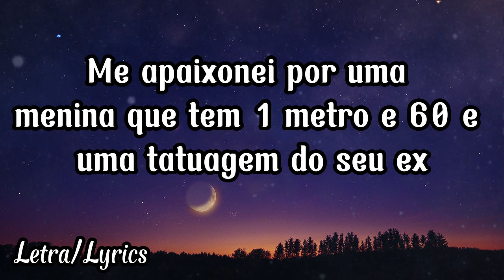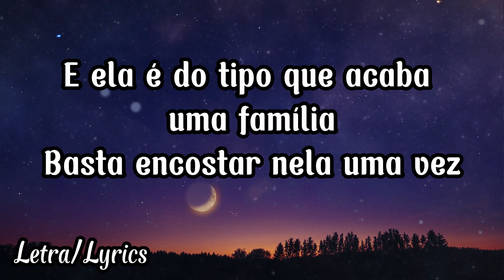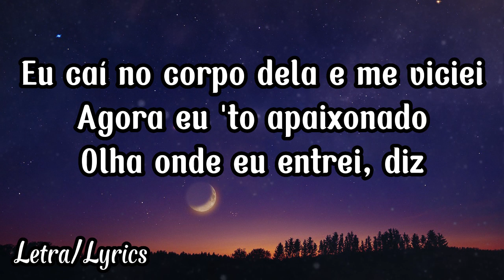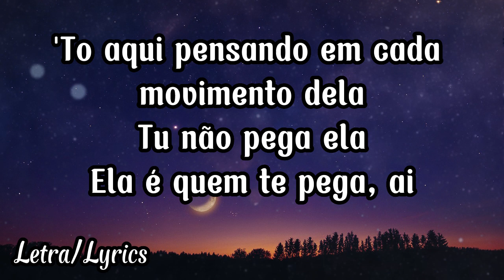Grupo Menos é Mais e Matheus Fernandes - Lapada Dela (Letra / Lyrics )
Me apaixonei por uma menina
Que tem 1 metro e 60 e uma tatuagem do seu ex
Ela é do tipo que acaba uma família
Basta encostar nela uma vez

Eu caí no corpo dela e me viciei
Agora eu tô apaixonado, olha onde eu entrei

Todo dia eu quero pegar ela
Não consigui dormir pensando na lapada dela
Tô aqui pensando em cada movimento dela
Tu não pega ela
Ela é quem te pega